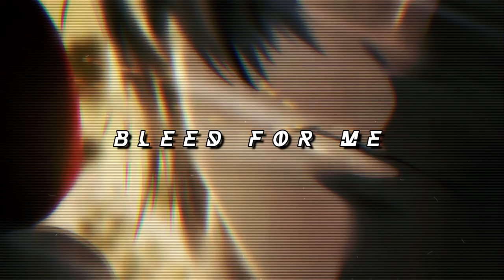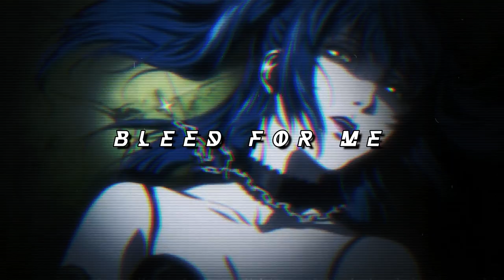Crape - Bleed for me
Song:- Crape - Bleed for me

SHI KEI
I do not claim to own this song/video if you would like it taken down msg me.